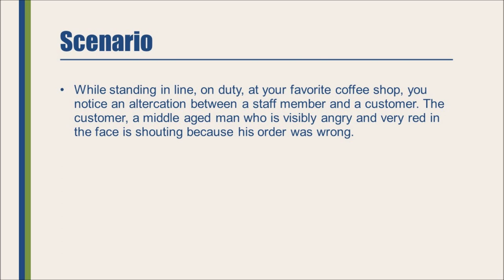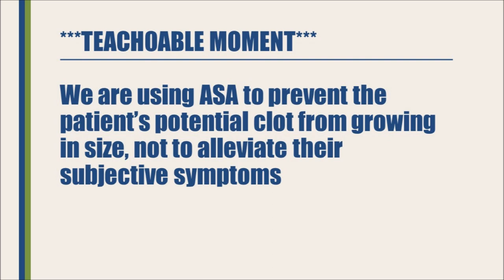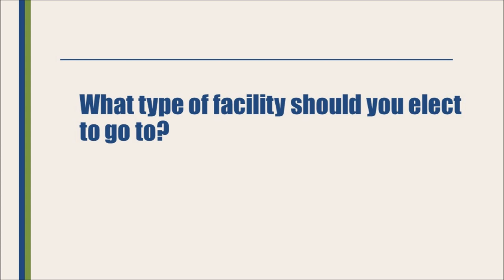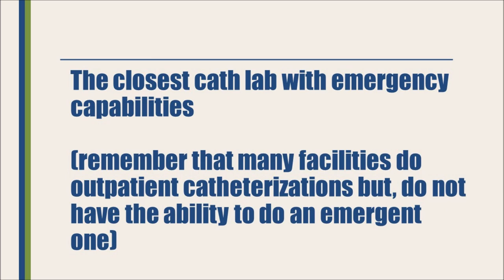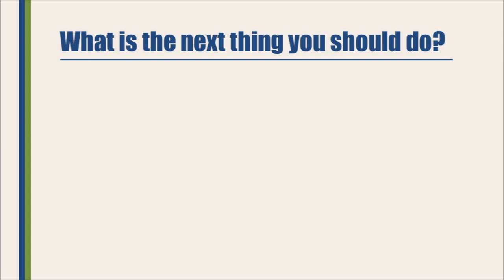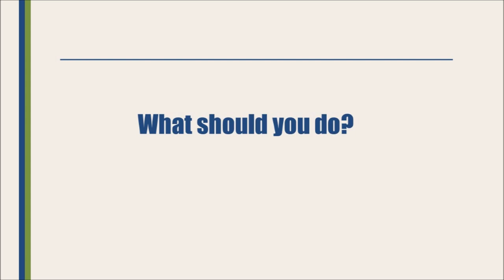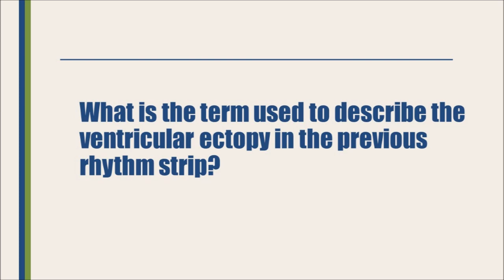ACLS Megacode Simulator 8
Whether you’re a paramedic, nurse, EMT, or physician, a review and study of EKG and Cardiac skills is always useful. From the ambulance, to the ED to the Cath lab, there is always something to learn and improve upon.
Practice your critical thinking skills with this megacode simulator